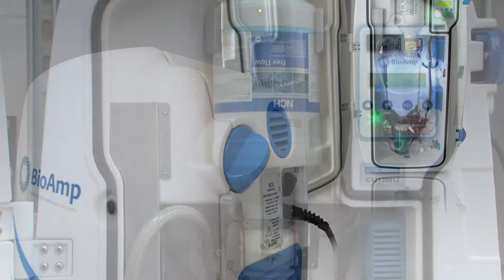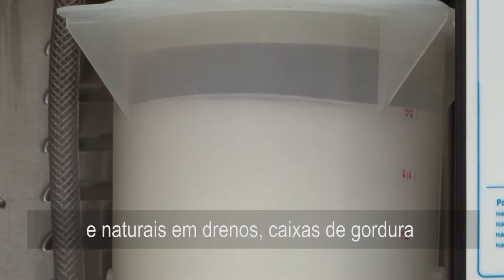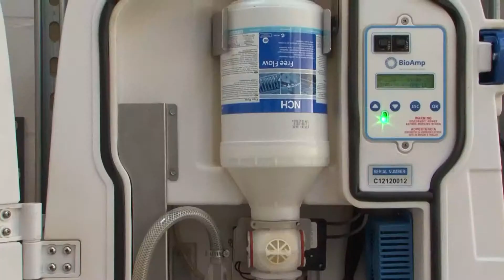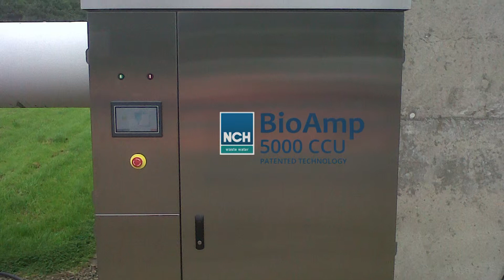NCH Wastewater - BioAmp Food and Beverage 2015 - Portuguese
Cut costs by bringing waste water treatment facilities in-house with our range of BioAmp systems.